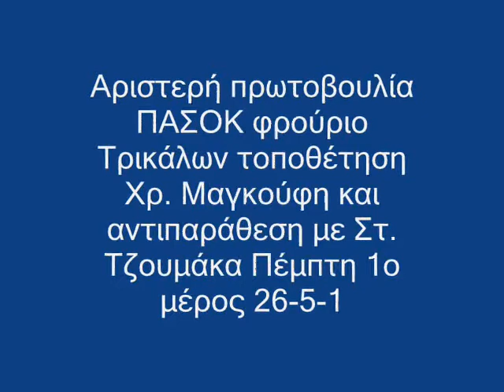Τρίκαλα Αρ. Πρωτοβουλία Τζουμάκας Μαγκούφης 1ο 26-5-11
Μαγκούφης: «Ώρα να μιλήσω κι εγώ τώρα...»
Με αυτή τη φράση άρχισε την τοποθέτηση που έκανε ο βουλευτής του ΠΑΣΟΚ Τρικάλων κ. Χρήστος Μαγκούφης, στην χθεσινοβραδινή εκδήλωση -- συζήτηση που διοργάνωσε η Αριστερή Πρωτοβουλία ΠΑΣΟΚ στο φρούριο Τρικάλων. Βέβαια ο κ. Μαγκούφης, γνώριζε εκ των προτέρων ότι στην αίθουσα του φρουρίου το κλίμα δεν θα ήταν καθόλου συναινετικό για την κυβερνητική πολιτική, την οποία και εκπροσωπεί. Αυτό δεν στάθηκε εμπόδιο να κάνει την τοποθέτησή του, όπως αυτός την ήθελε, όπου σημειωτέο περίμενε υπομονετικά να έρθει η σειρά του. Ο κ. Μαγκούφης για κάποια στιγμή ήρθε σε έντονη αντιπαράθεση με τον κ. Στέφανο Τζουμάκα, αλλά και με μερικούς συντρόφους του Αριστερού ρεύματος, που παρευρίσκοντο στην αίθουσα.